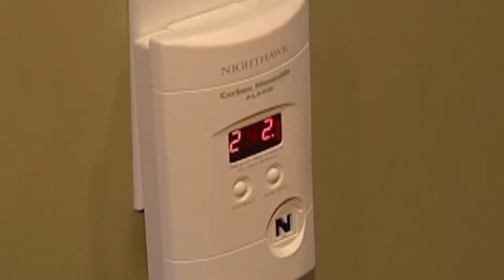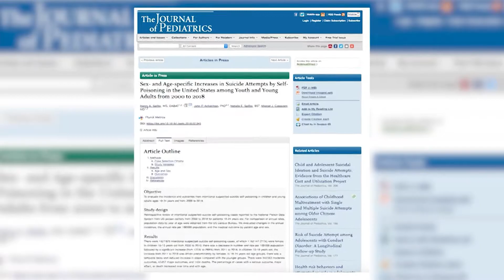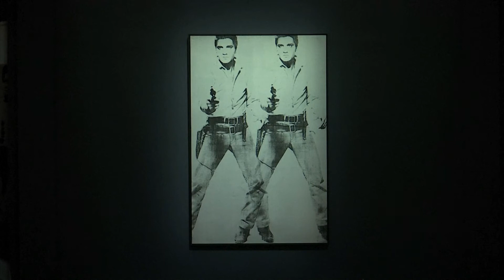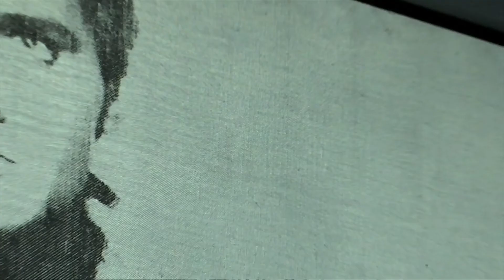VIETV News @ Nite Apr 04 2019 Part 2